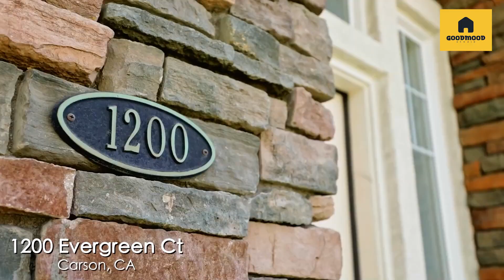1200 Evergreen Ct., Carson, CA l MLS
Stunning, end-unit townhome inside the private, gated community of Dominguez Hills Village. Soaring high ceilings flooded with light welcomes you into this gorgeous turnkey home. On the second story is a bright and airy open floor plan featuring a fully upgraded kitchen that opens into the sun-splashed living area with access to your own private balcony. This home offers two spacious bedrooms and two remodeled bathrooms. The master suite has been beautifully upgraded with a separate double sink vanity, and offers a huge walk-in closet. This well-equipped home offers a huge laundry room, 2-car garage with direct access, and central ac and heat. Located in a wonderful resort like community that offers so many amenities like basketball and tennis courts, huge pool/spa, fitness center, kid's park, dog park and on-site HOA management. FHA loan does not qualify.